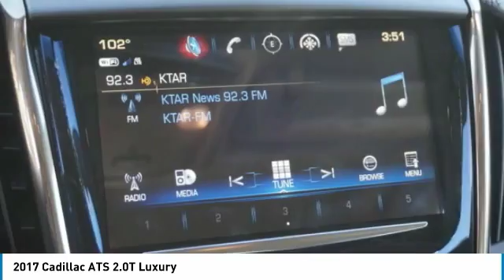2017 Cadillac ATS Chandler AZ CCP2031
2017 Cadillac ATS 2.0T Luxury

Thanks for looking at this vehicle!  Earnhardt is a name you can trust  since 1951.  So you can trust this vehicle has been inspected and reconditioned - and is ready for you to take home - And, that aint no bull. * 2 LITER 4 Cylinder engine * * GREAT DEAL AT $29,998 *  * Check out this 2017 Cadillac ATS 2.0T Luxury * * 2017 ** Cadillac * * ATS * * 2.0T Luxury *  This Radiant Silver Metallic 2017 Cadillac ATS 2.0T Luxury might be just the sedan for you.  Drivers love the timeless silver exterior with a jet black with jet black accents interior.  This safe and reliable sedan has a crash test rating of 5 out of 5 stars!  No Bull is more than a slogan -  Its a way of life.  Its a way of doing business.  And it means - price wont get in the way of having happy customers.  Please make us an offer today!